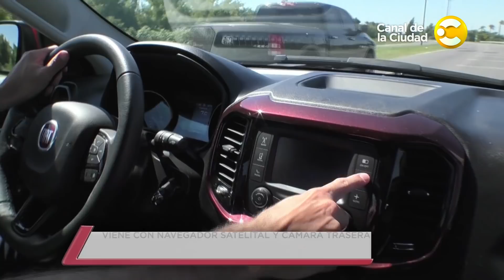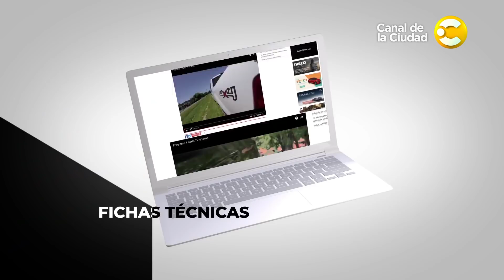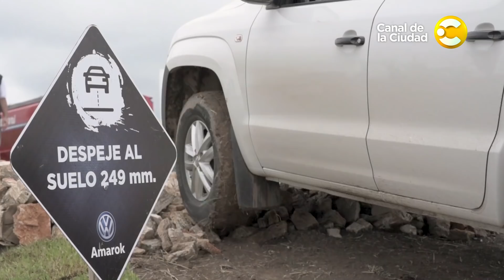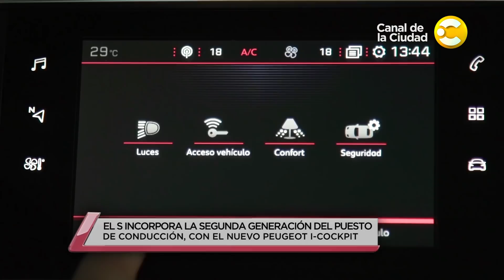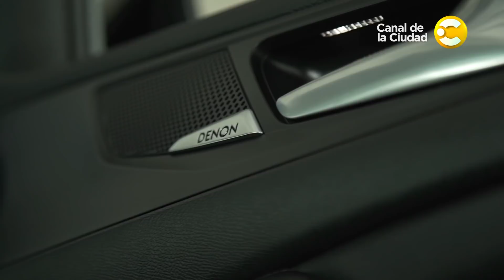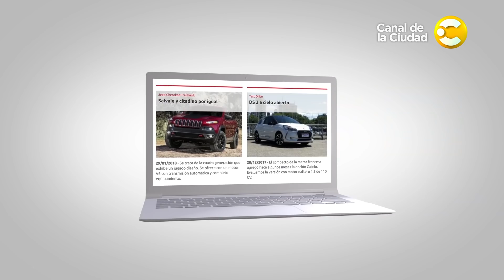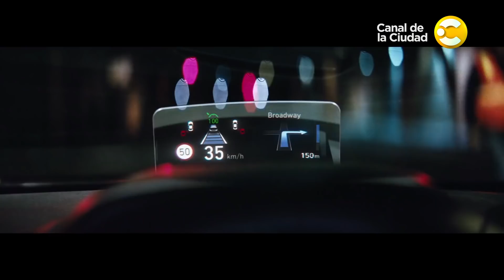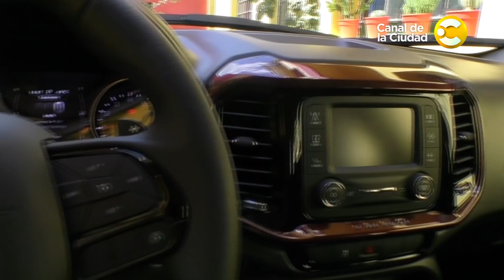Probamos la Fiat Toro en su versión naftera, los autos más importantes del verano y más en CarsTV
En este episodio estreno de Carstv probamos la Fiat Toro en su versión naftera, la última que se sumó a la gama de la pick up que se fabrica en Brasil. Además, los lanzamientos más importantes que se llevaron a cabo durante el verano: los Peugeot 308 que llegan desde Francia y lo último de Hyundai, Veloster y Kona. También te mostramos el despliegue de Volkswagen en Expoagro.